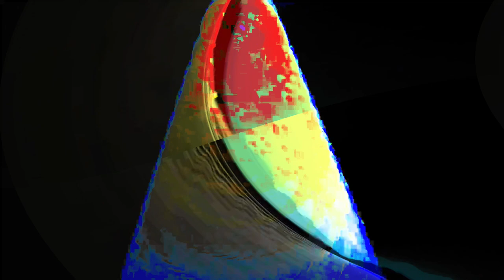[EPILEPSY WARNING] Movie 24 02 14 05h34m02s